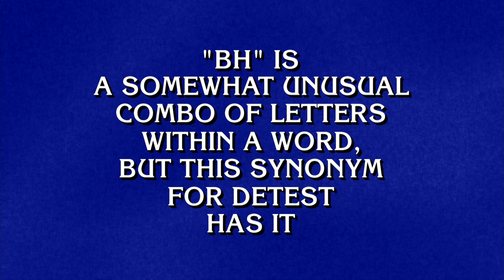I Sense Some Negativity | Category | JEOPARDY!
You need an attitude adjustment ... after you crush this category. 😈